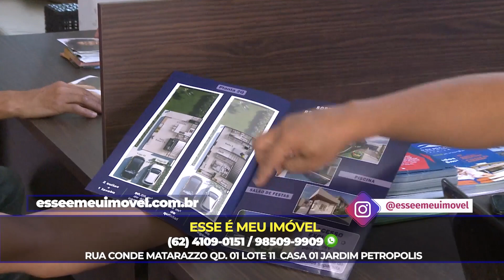ESSE É MEU IMÓVEL